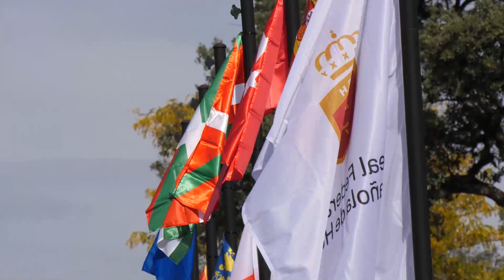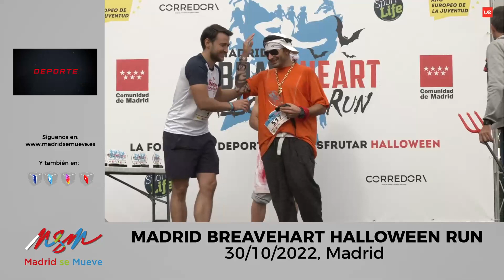Madrid se Mueve TV: programa 290